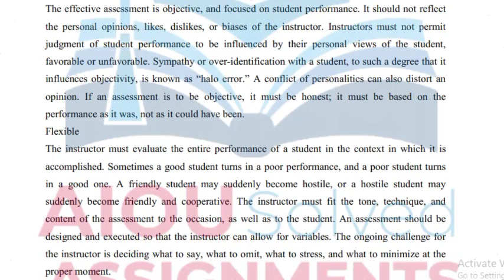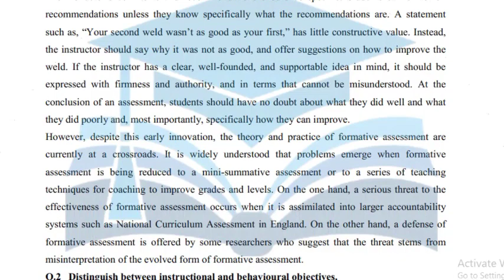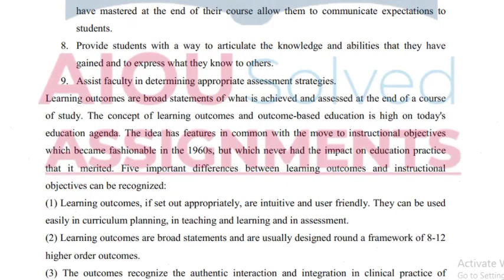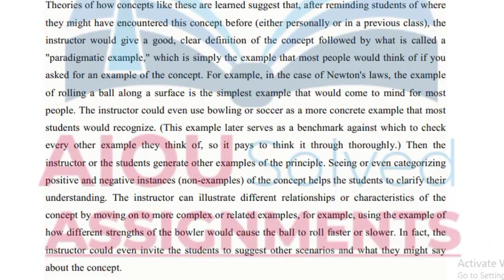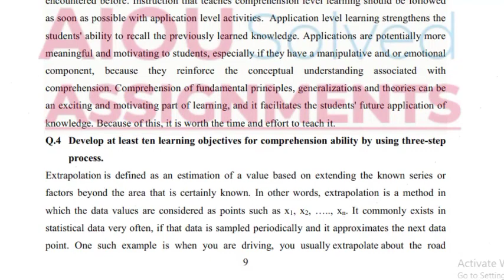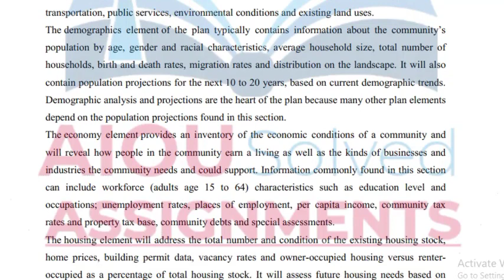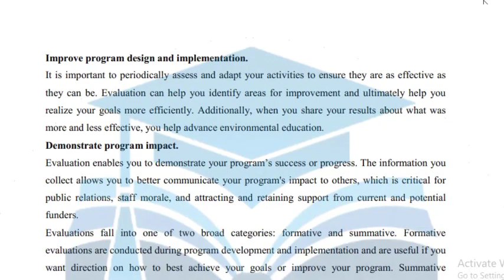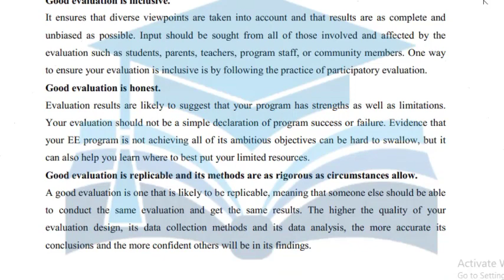AIOU Solved Assignments | 8628 | ASSESSMENT IN SCIENCE EDUCATION |Assignment No 1 |B.Ed |Spring 2021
aiou assignments,
aiou,
aiou assignment,
solved assignments,
assignment,
assignments solved,
solved,
assignments 2021,
assignments,
1423 English
1424 English
416 Islamiat
417 Pakistan Studies